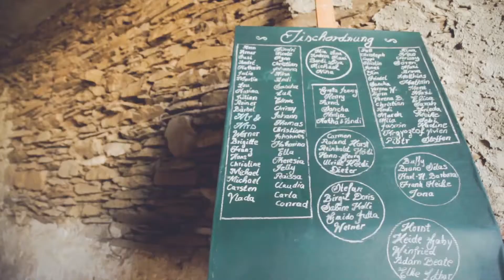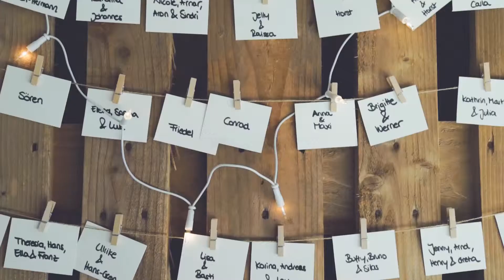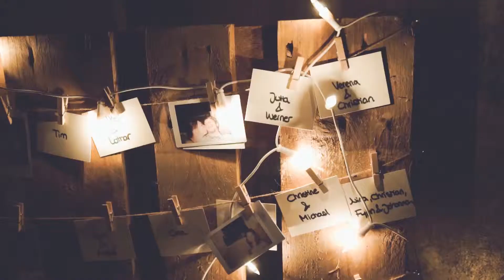L & D - teledysk - Niemieckie przyjęcie weselne